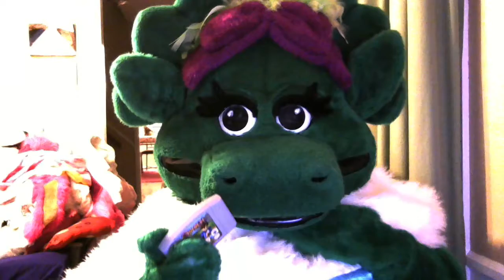Babybop Game thoughts 45, Quest 64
Baby Bop talks about a game alot of people hate on from the N64, Quest 64.